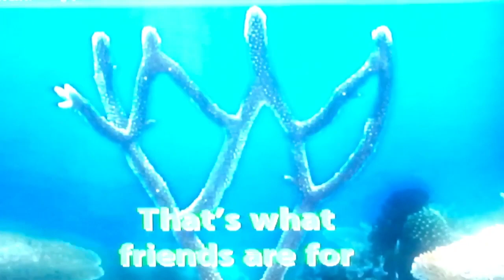Videoke Score 83